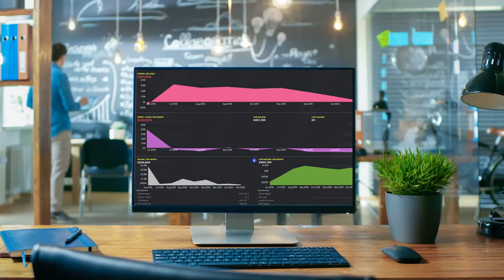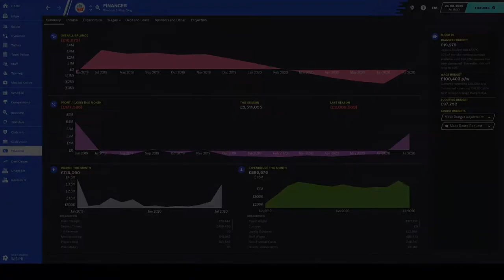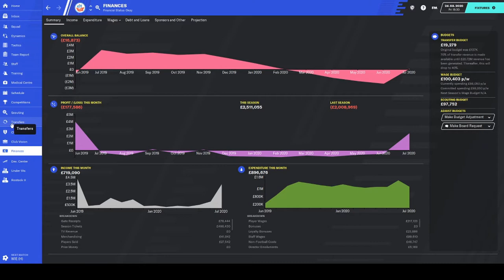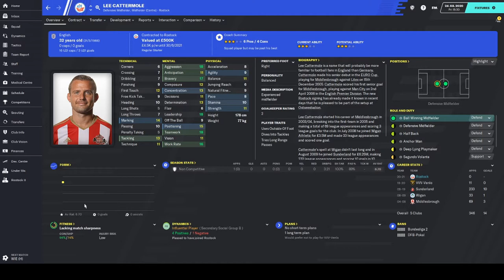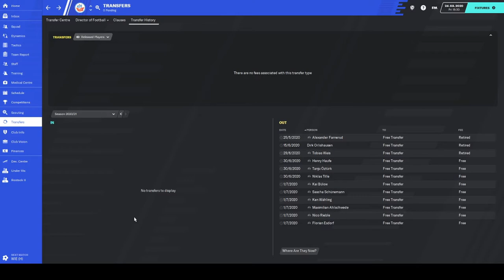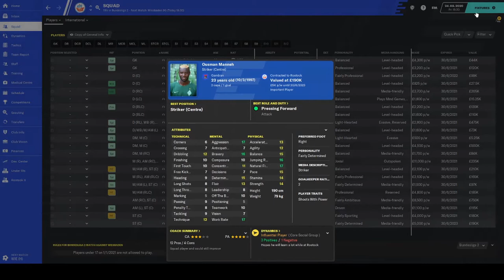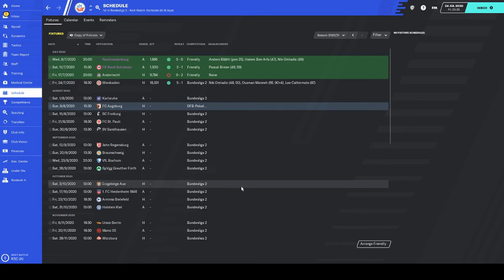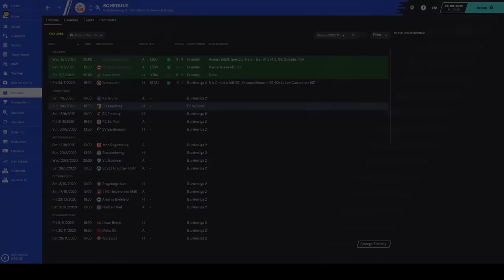FM20 | FC Hansa Rostock | Swedish Mafia | #6 Manneh Manneh Manneh | FOOTBALL MANAGER 2020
Manager Marcus Allbäck is not awarded any money, despite getting promoted to the 2nd Bundesliga. He's forced to scour the recycling bin for new players ahead of the new season, but who needs money when we've got Manneh!?

Welcome to "Swedish Mafia", a great Football Manager 20 adventure. German 3rd tier club FC Hansa Rostock has a new owner with a plan to bring the club back to it's former glory days. To help him out, he has reunited The "Swedish Mafia", six former players who all started in the 2003 Bundesliga win against Nürnberg, setting a league record of most foreign players from the same nation ever!